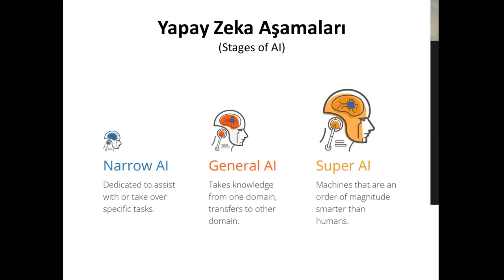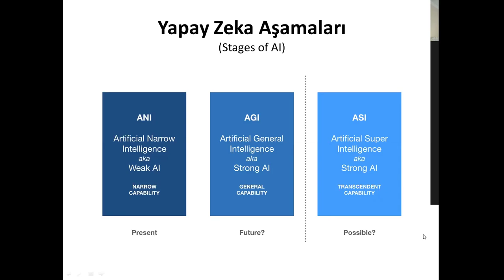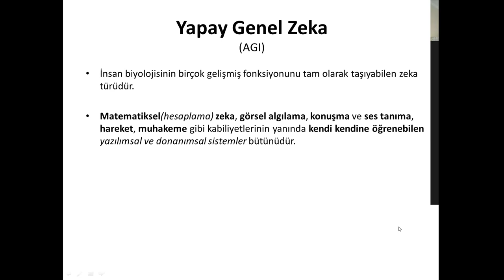02 - Yapay Zeka Aşamaları : Narrow AI, General AI ve Super AI - Cihan Özhan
Yapay Zeka Aşamaları : Narrow AI, General AI ve Super AI - Cihan Özhan